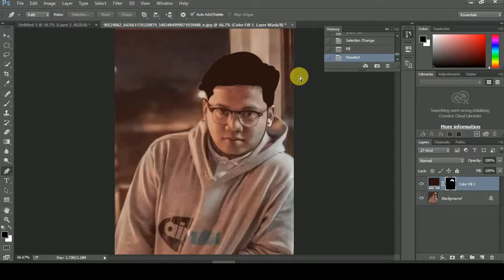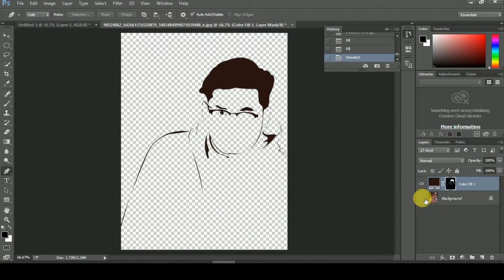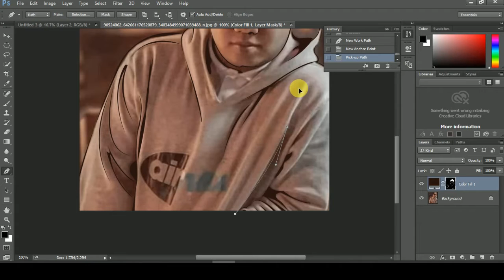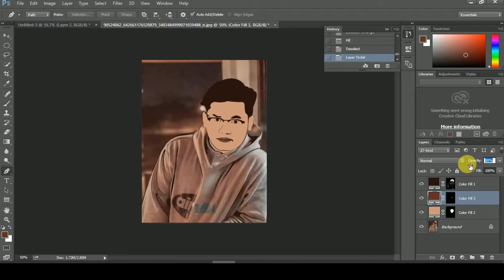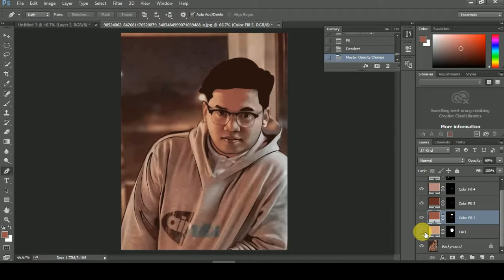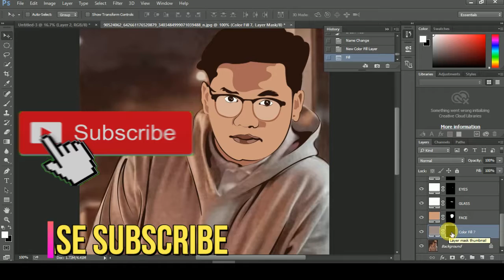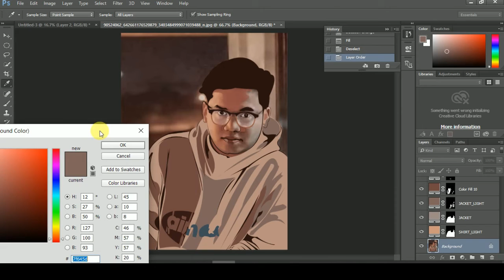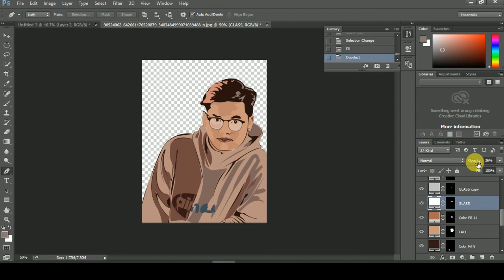Dale | Vexel Art in Photoshop | Timelapse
Model: Dale Albano